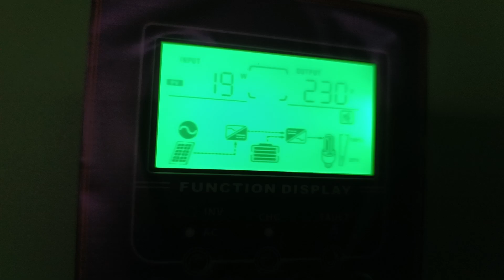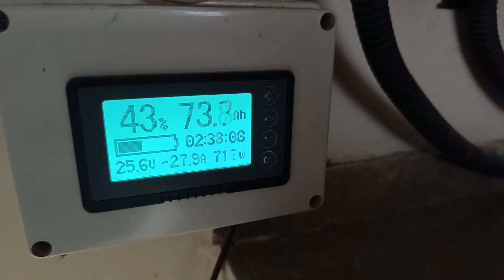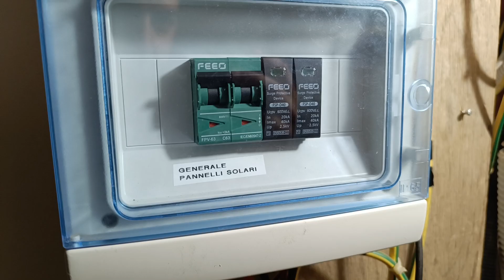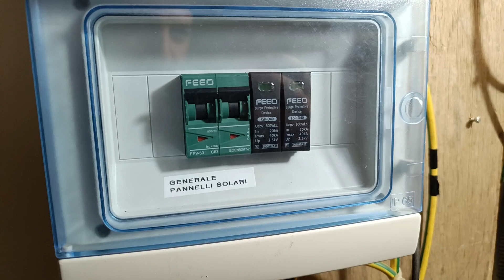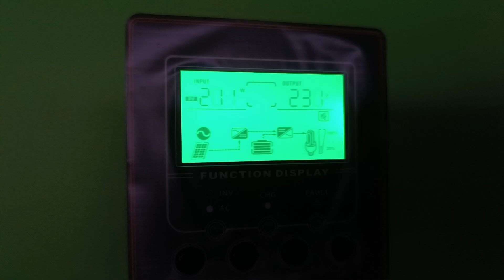PERICOLO FULMINI SUI PANNELLI FOTOVOLTAICI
➡️PER INFO ACQUISTI COMPONENTI PER IL FOTOVOLTAICO CONTATTATEMI ALLA MIA EMAIL VI FARÒ INVIARE IL PREVENTIVO DA ENERGIASOLARE100 E POI STA A VOI DECIDERE SE ACQUISTARLI O MENO!!

LIBRATON Chiavi a Brugola con Impugnatura a T, Set di Cacciaviti a T 7 Pezzi, Doppia presa Chiavi Esagonale con Manico a T, Metrico 2.5-10mm

ALIMENTATORE DA BANCO

MULTIMETRO TESTER

LINK PER ACQUISTARE LE BATTERIE LIFEPO4